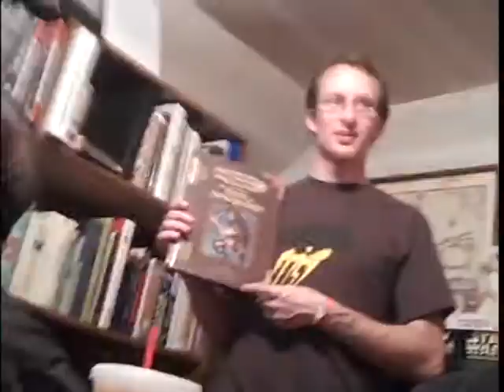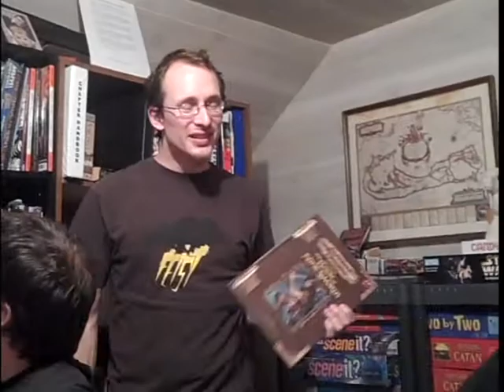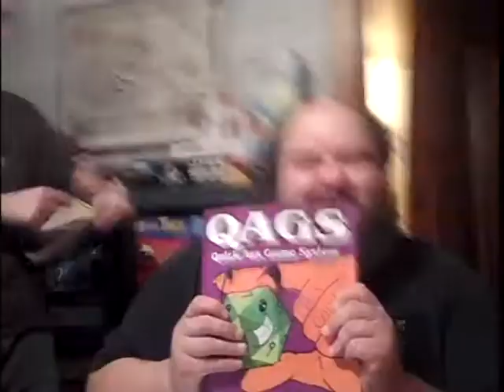Balance vs. Unbalance